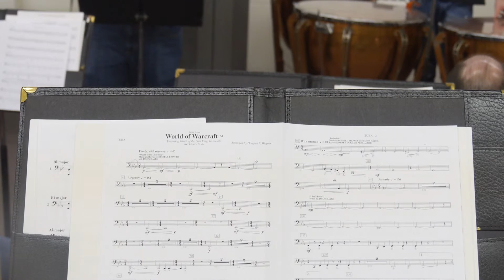UPIKE Oral History - Nathan Varney